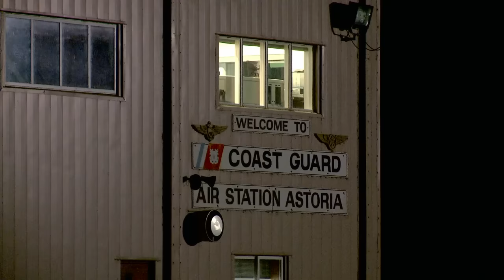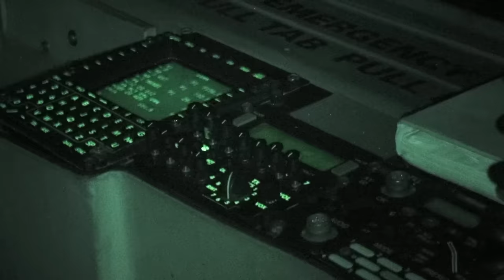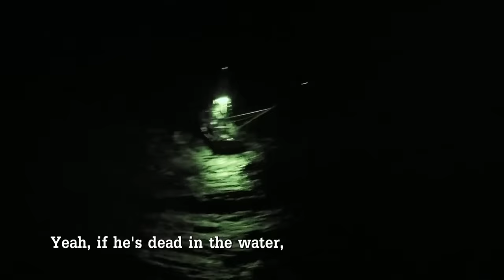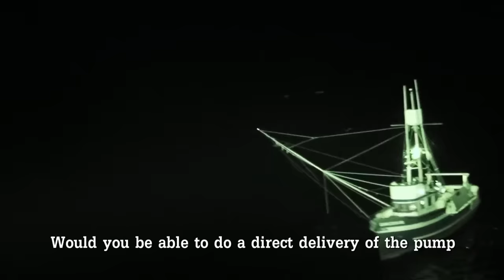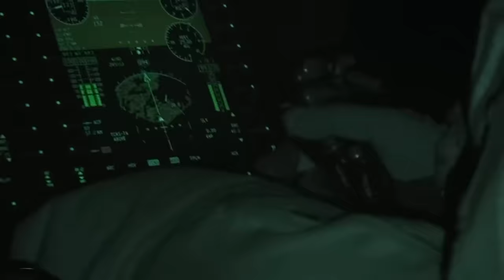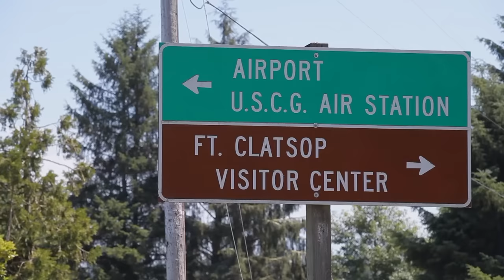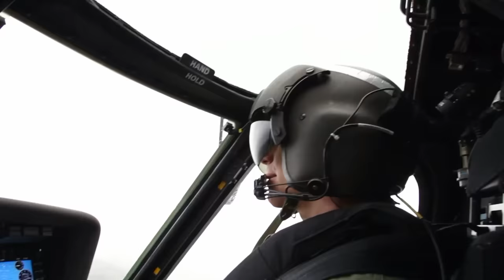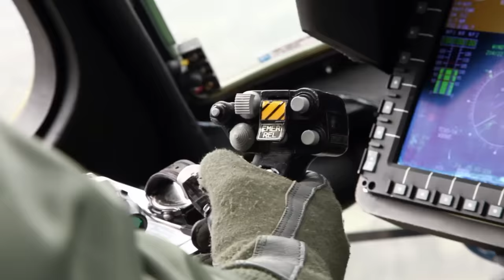Saving Sailors in the Water | Coast Guard PNW - Cape Disappointment Pacific Northwest | Full Episode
Coast Guard Cape Disappointment Pacific NorthWest follows the men and women of the US Coast Guard stationed in Oregon on the dangerous Cape Disappointment and the Columbia River Gorge. Watch as they risk life and limb to save lives in America's most dangerous waters!

Season 1 - Episode 2:
In this episode the teams from around the Pacific Northwest must respond to multiple calls. In Astoria the team responds to a fishing vessel taking on water and men overboard! Further down the Oregon Coast both the air and boat teams must look for a 4 year old stuck on a cliff, will they find him before the sun sets? Watch as these men and woman battle the most extreme weather in the United States, this and more adventures in Coast Guard Pacific NorthWest!